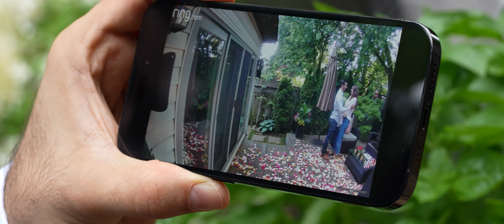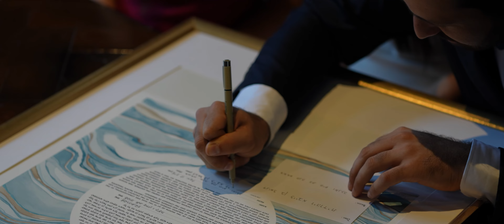Dan and Rebecca's Rooftop Jewish Wedding at The Broadview Hotel | A Love Story Unveiled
Dan and Rebecca's Enchanting Jewish Wedding at The Broadview Hotel | A Love Story Unveiled

Description:

Step into the magical world of love as we present the mesmerizing wedding film of Dan and Rebecca!

 Meet the Couple:
Dan and Rebecca embarked on a beautiful journey of love, culminating in a joyous celebration of their commitment. Join us as we capture the essence of their traditional Jewish wedding day at the stunning Broadview Hotel.

The Venue:
The Broadview Hotel provided the perfect backdrop for this fairy-tale day. Its historic charm and elegant ambiance set the stage for a celebration that will be etched in Dan and Rebecca's hearts forever.

A Love Woven in Tradition:
Witness the rich tapestry of Jewish traditions as Dan and Rebecca honor their heritage with a heartfelt and traditional ceremony. From the signing of the ketubah to the joyous breaking of the glass, every moment is a testament to the couple's deep connection and commitment.

 Emotional Moments:
Tears of joy, laughter, and heartfelt speeches - experience the raw emotions that filled the air as friends and family came together to celebrate the union of two souls destined for each other.

 Dance the Night Away:
The celebration continued with lively music, energetic dances, and unforgettable moments on the dance floor. The joyous Hora dance and the heartfelt toasts made this wedding truly one for the books.

 Cinematic Magic:
Our team worked tirelessly to capture every detail, ensuring that Dan and Rebecca's love story is told with cinematic perfection. From the emotional ceremony to the lively reception, this film is a visual masterpiece that encapsulates the essence of their special day.

 Cheers to Forever:
Join us in raising a glass to Dan and Rebecca as they embark on this incredible journey together. May their love continue to grow and flourish, just like the beautiful traditions that marked the beginning of their forever.